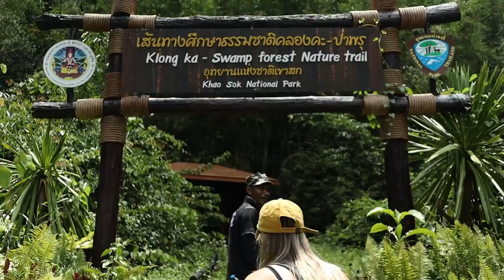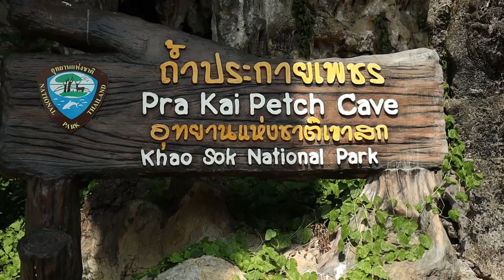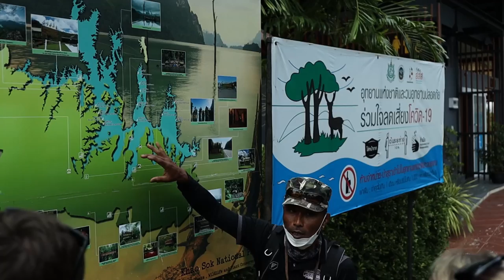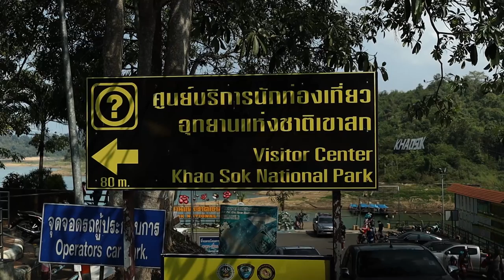The greatest place in Thailand- Khao Sok National Park (a must-visit now)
The stunning and not yet touristic National Park of Khao Sok is situated in the Surat Thani province. Easy access from Bangkok or the islands of the south. Make sure you take some time on your next trip to Thailand to visit this breathtaking natural beauty. You won’t be disappointed with this park full of epic limestone rocks combine with an incredibly dense jungle.